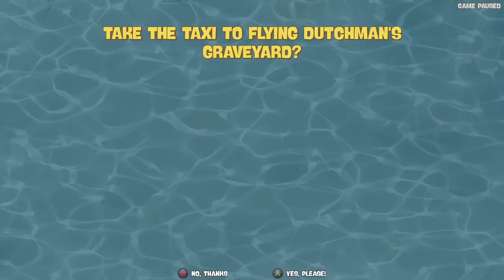Let's Play SpongeBob SquarePants Battle of Bikini Bottom Rehydrated Part 4 FINAL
collect last 3 golden spatula to unlock Chum Bucket for The Final Boss -- Watch live